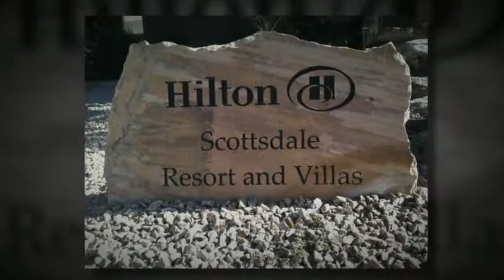Sanctuary Video and Reviews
The neighborhood of Sanctuary in Scottsdale, AZ, 85253 is a wonderful place to look for a new home. to view this and many other neighborhoods in the Scottsdale. Real estate for sale in Sanctuary is primarily single family residence. Most of those homes were built by Desert Winds home builders between the years of 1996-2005. At this time there are 10 single homes and 2 two-story homes in this growing community. Sanctuary area is a great place to buy with an average annual appreciation of 21%. Sanctuary and its neighboring communities are part of the Scottsdale Unified School District which includes such great schools as Hopi Elementary School, Ingleside Junior High School, and Arcadia High School. To view homes for sale in this neighborhood, please click on the following link